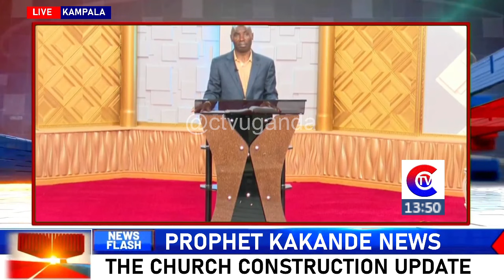Prophet Kakande News: The Update on Church Construction